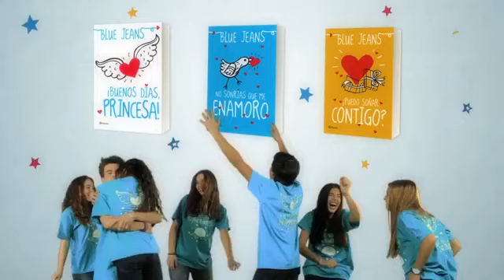Puedo soñar contigo? Blue Jeans: - Blue Jeans: - Planeta: - Booktrailer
"- ESTO ES... UN ATRAPASUEÑOS? SI. LO COMPRE CUANDO ERA UNA NIÑA. Y NO ME HA IDO MAL. ESTAR CONTIGO ES UN MILAGRO... Y UN SUEÑO. MI SUEÑO SE HIZO REALIDAD, AMOR."

Atrás quedaron los malos momentos que hicieron peligrar el futuro de EL CLUB DE LOS INCOMPRENDIDOS. Valeria, Raúl, María, Bruno y Ester vuelven a estar muy unidos,  gracias sobre todo al empeño de Alba, quien se está ganando con creces formar parte del Club.

Pero después de la calma, la tormenta: malentendidos, envidias, reencuentros inesperados, historias que renacen, nuevos personajes y la reaparición de alguien muy especial para todos ellos volverá a poner su amistad en peligro.

Amores imposibles, pasiones desbordantes, dudas inconfesables y ¡diversión asegurada!PUEDO SOÑAR CONTIGO? es la tercera y última entrega de la trilogía de EL CLUB DE LOS INCOMPRENDIDOS, unos personajes que nos han acompañado desde ¡BUENOS DIAS, PRINCESA! y NO SONRIAS, QUE ME ENAMORO y que ya forman parte del corazón de todos los lectores

Puedo soñar contigo? Blue Jeans , Blue Jeans , Planeta

Comenta o haz un ""me gusta"" si te ha gustado el contenido.